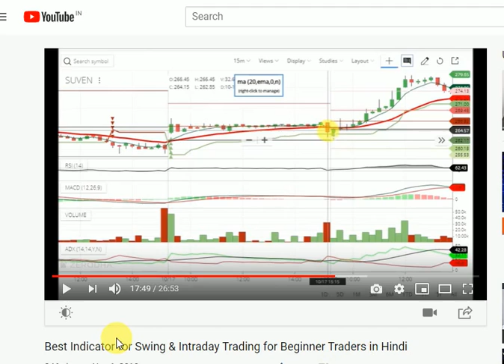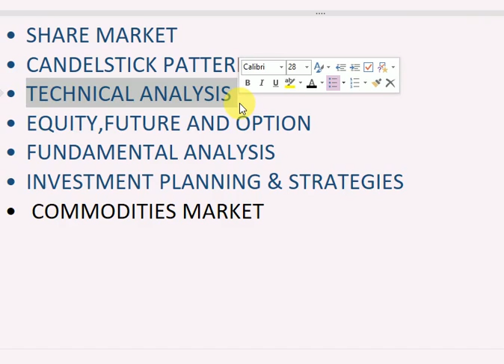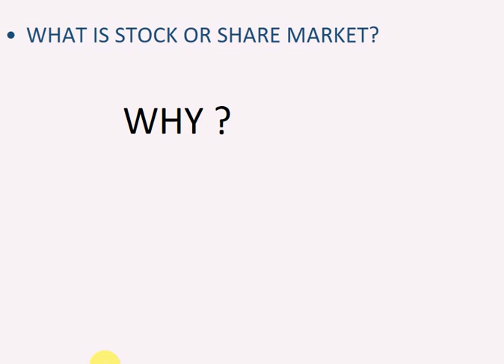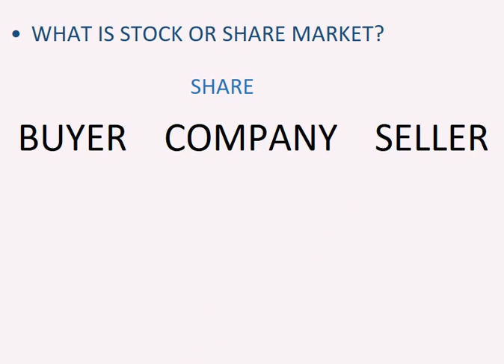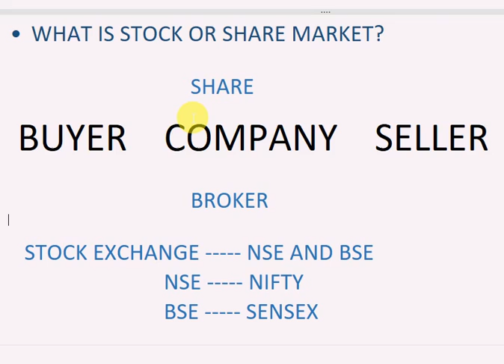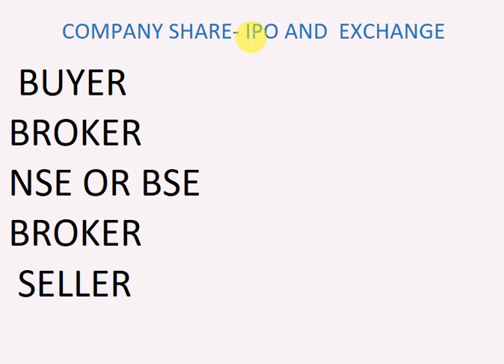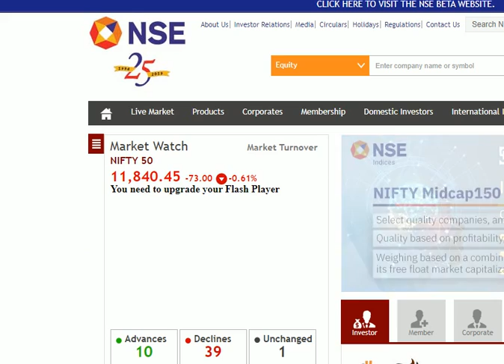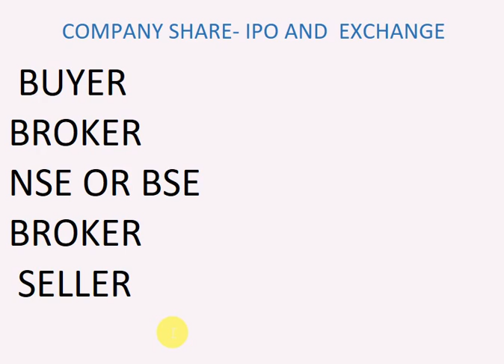What is STOCK MARKET or SHARE MARKET ?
In this video friends we are try for sharing basis knowledge of stock market and exchange and process of stock market for beginner new investors.
and in video we have some major announcement.

FOR DAILY FREE UPDATES IN LIVE MARKET JOIN OUR Telegram CHANNEL